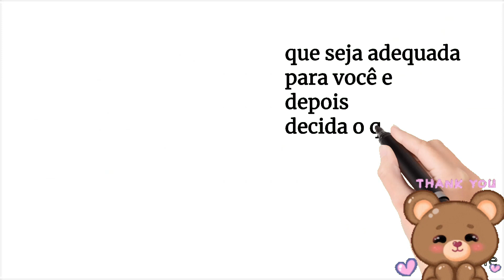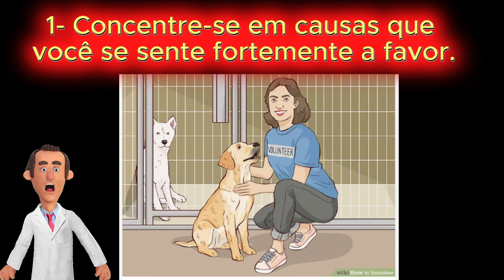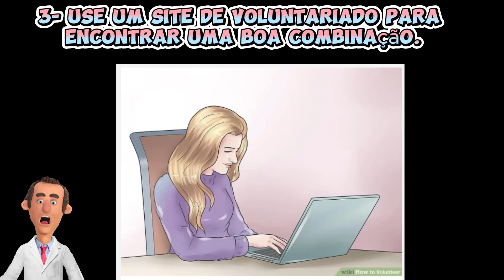Como Ser Voluntário #01